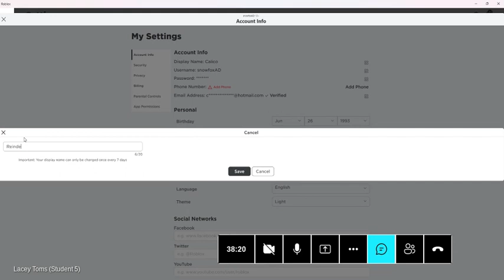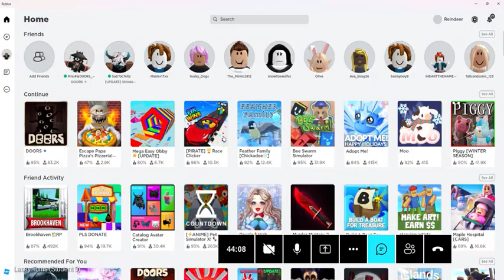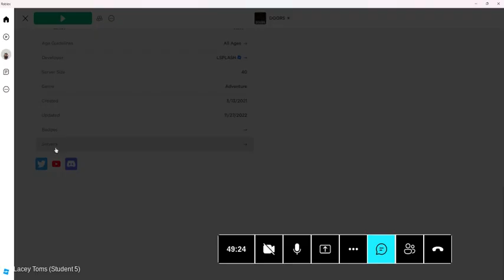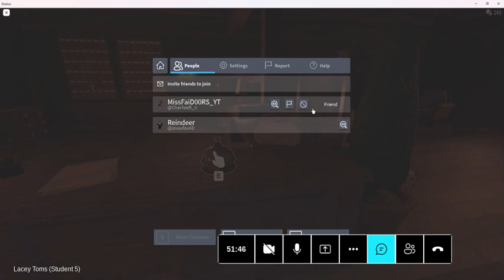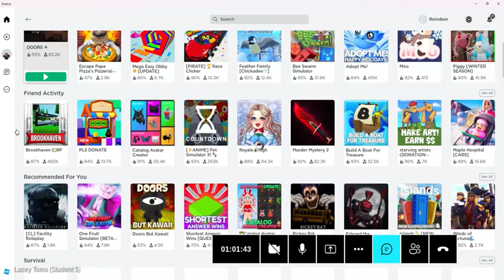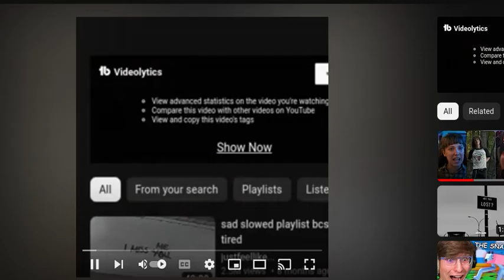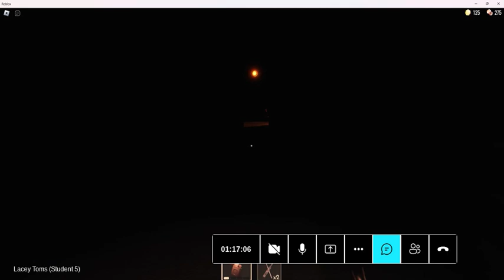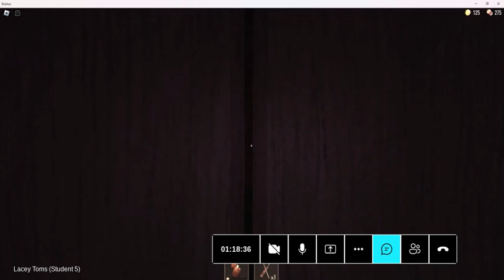Doors Video With Reindeer!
(JUMPSCARE WARNING) Also, Reindeer Kept Yawning.  And Unicorn Popped Out Of Nowhere =)